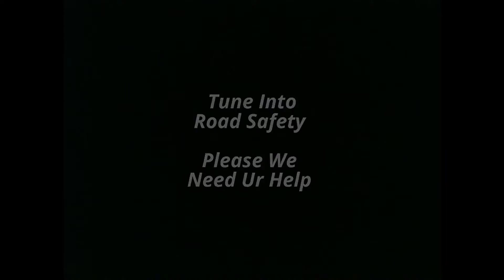Laurence Pavitt Toys 'R' us/Diet Pepsi/Road Safety Advert